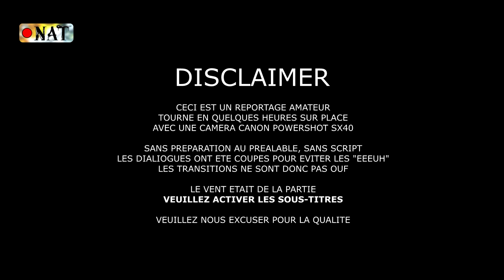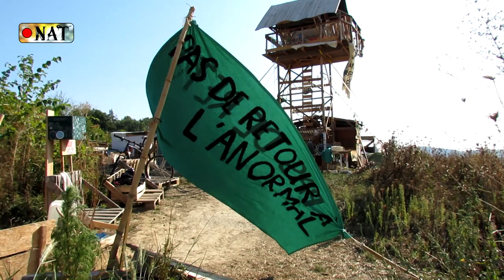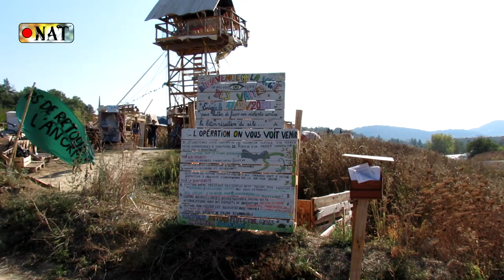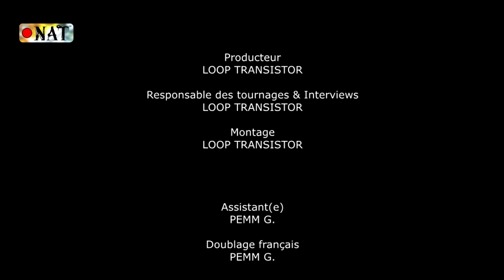Reportage sur la ZAD des Vaites, Besançon 2020 (VF, english subtitled)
Une nouvelle ZAD en Bourgogne-Franche-Comté ?
Depuis le 17 juin 2020, le quartier des Vaîtes de Besançon est investi par deux associations écologistes, leur objectif : empêcher la construction d’un écoquartier.

Trois mois après la création de la ZAD, de nombreuses questions se posent. Qu'en est-il, quels sont les projets des occupants, suis-je concerné(e), ai-je mon mot à dire dans cette "démocratie", voir même le pouvoir de changer le cours des choses via des actions concrêtes ?